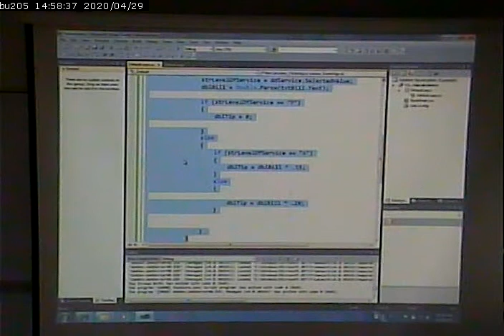CISS243 - Web/DB Integration - 9/18/2012 - Part 3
more forms/code behind